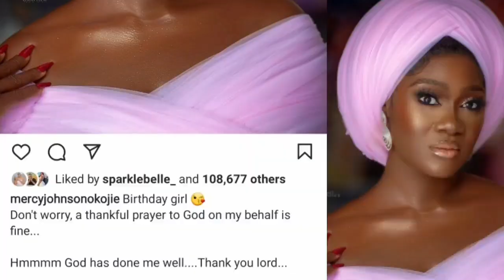Mercy Johnson vow renewal/ marriage anniversary & birthday celebration.